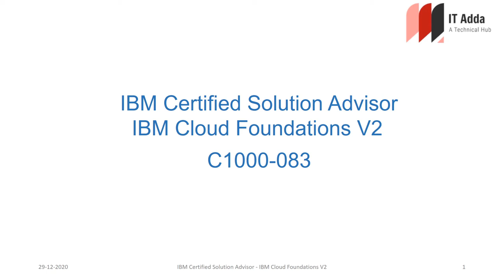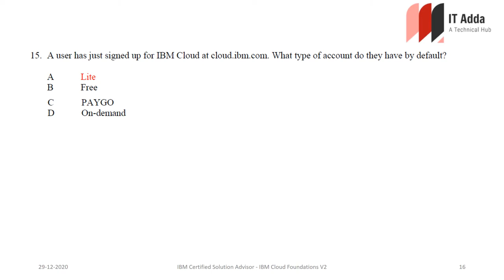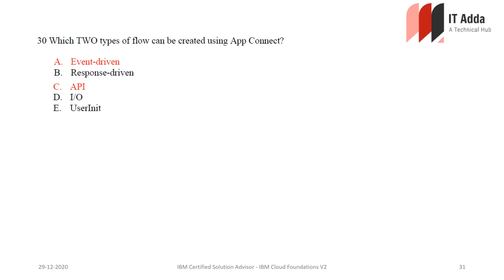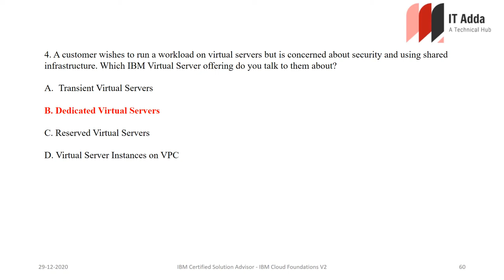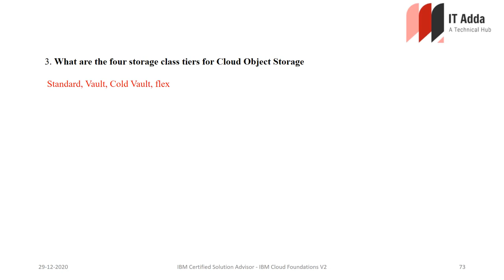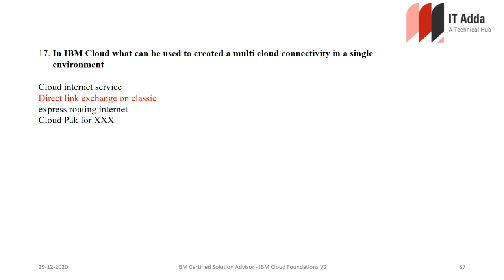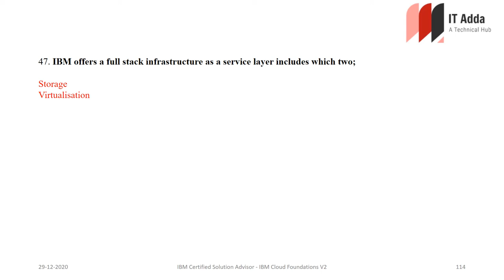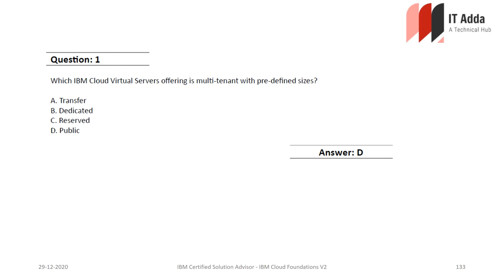IBM Certified Solution Advisor | IBM Cloud Foundations V2 | C1000-083